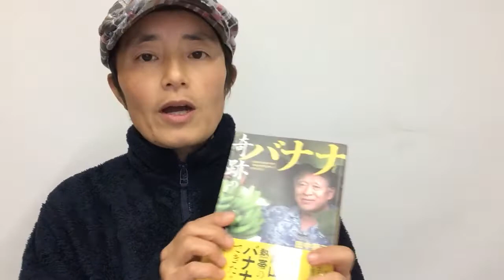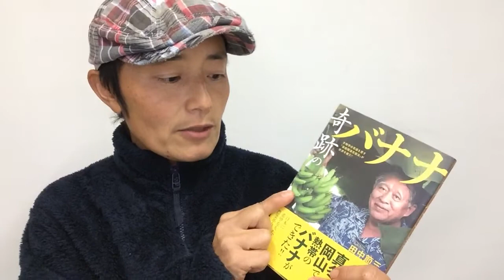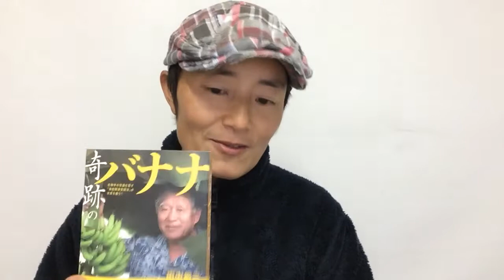一粒万倍日の朗報！ 1粒のニンニクが教えてくれるあなたの人生の生産性を自動化する極意